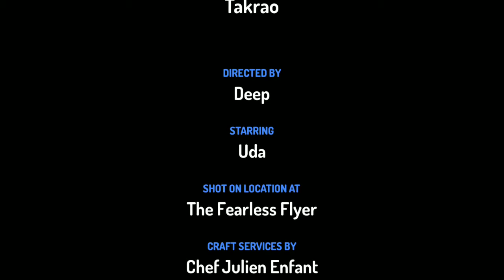23 January 2021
plane accident